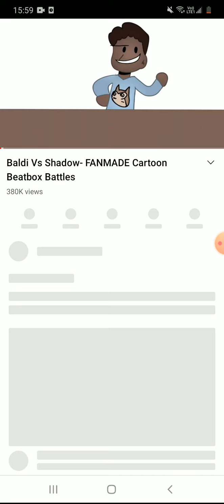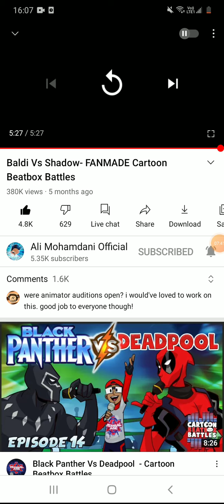Tricky beatboxer reacts to shadow vs baldi Fanmade cartoon beatbox battles